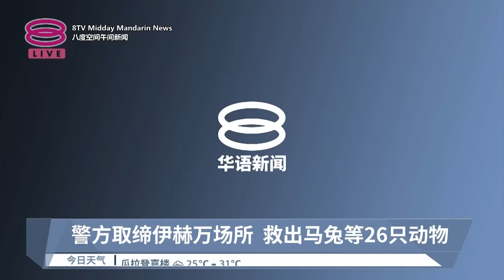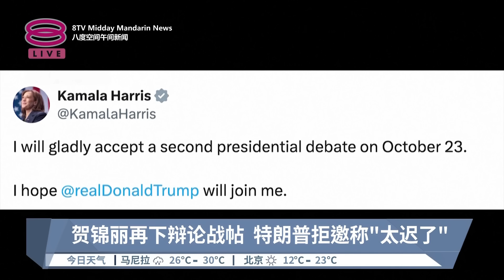2024.09.22 八度空间午间新闻 ǁ 12:30PM 网络直播【今日焦点】伊理事会商伊赫万教条 / 曹观友卸槟主席职 / 长巴坠沟5人受伤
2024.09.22 八度空间午间新闻 ǁ 12:30PM 网络直播
【今日主播】张傲斌

晚间新闻焦点：
00:00【今日焦点】
00:46【第一节新闻】
05:47【第二节新闻】
11:23【第三节新闻】